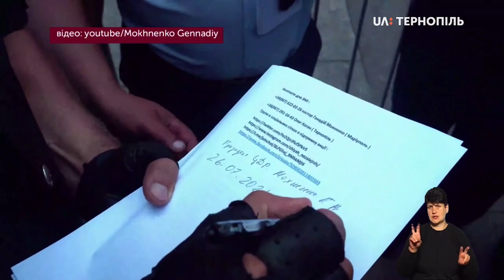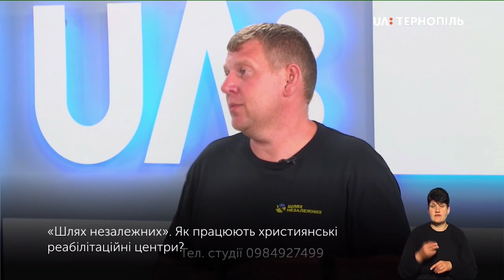«Шлях незалежних». Як працюють християнські реабілітаційні центри?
Тиждень тому у Тернополі відбувався автопробіг «Шлях незалежних» - тих, хто подолав алко- чи наркозалежність. У понеділок активісти мітингували під Офісом президента у Києві. З якими проблемами зустрічаються християнські реабілітаційні центри – дивіться у програмі.  Гості: Ігор Дідушок, В’ячеслав Плекан - волонтери християнського реабілітаційного центру